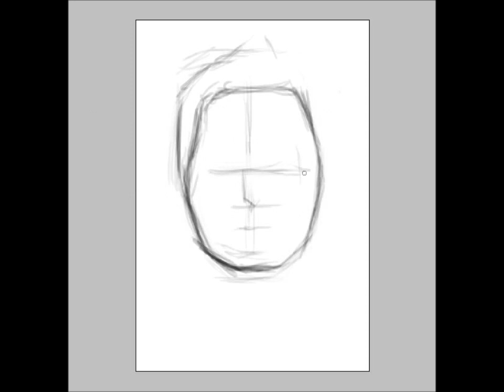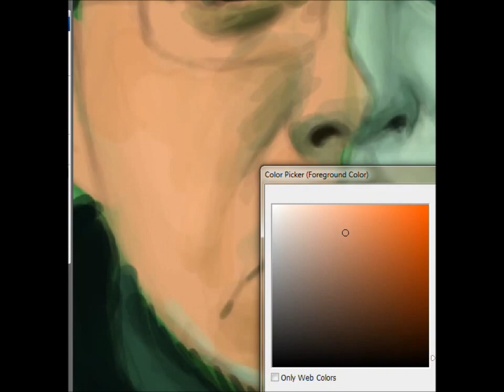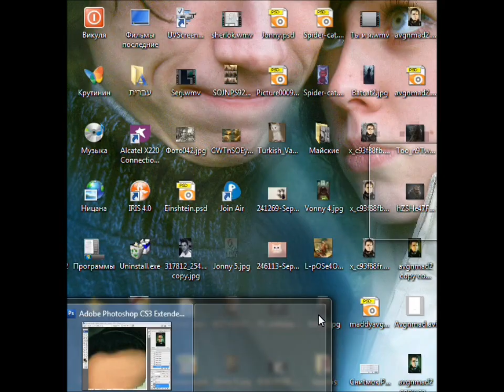Avgnmaddy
Avgn and Maddyson